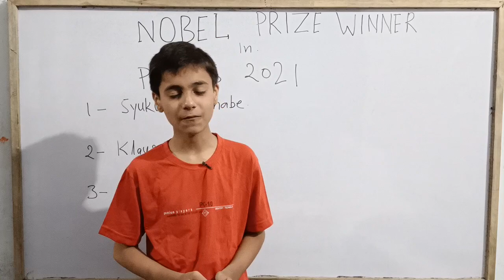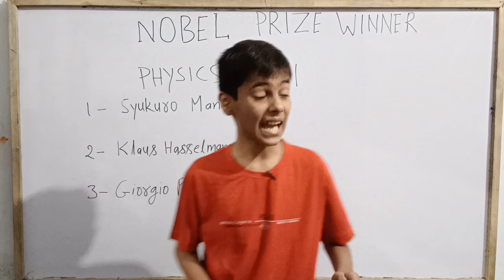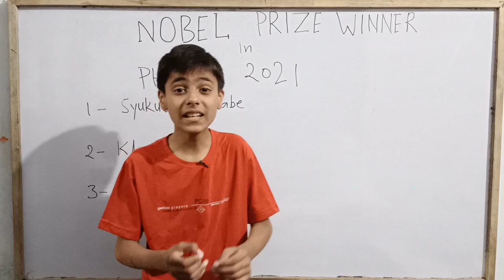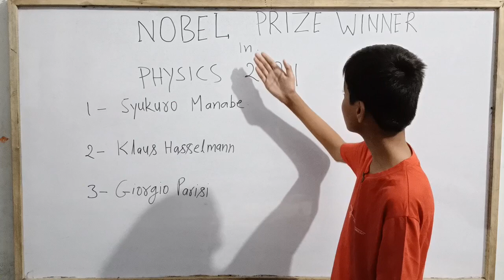Nobel Prize in Physics 2021